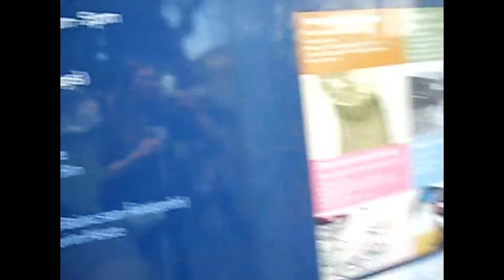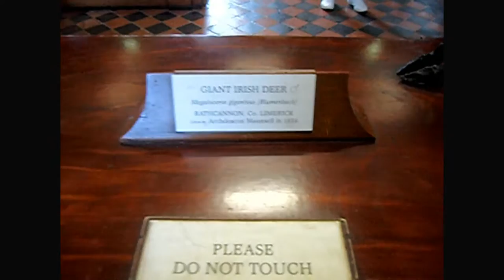Ep 41: Taxidermy Fun House- Dublin Natural History Museum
Sarah and I spend our first day in Dublin hunting down the free attractions you can do, starting with visit Trinity College and then checking out the creepy taxidermy at the Natural History Museum.

Additional music: "Cups (Originally Performed By Anna Kendrick) [Acoustic Karaoke Version]" by Sing2Guitar (iTunes) No copy right infringement intended.